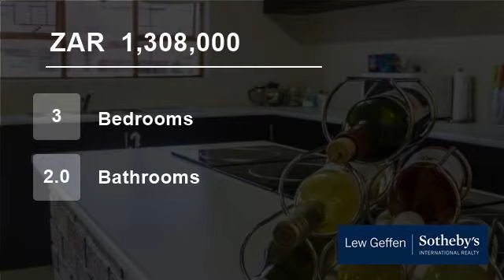3 Bedroom House For Sale in Cambridge West, East London, Eastern Cape, South Africa for ZAR 1,308...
This home situated in a quite area  offers a modern fitted kitchen, large living areas and a neat manageable garden.  Fully walled with an access gate down a secure panhandle.  So much more then meets the eye.